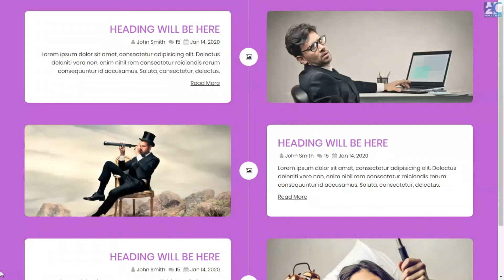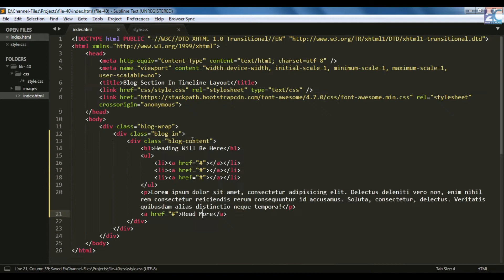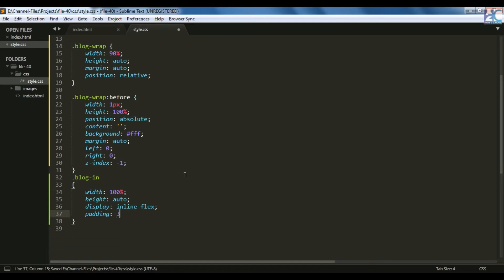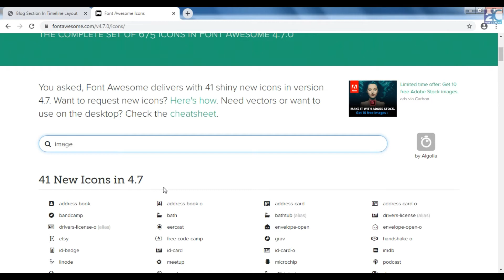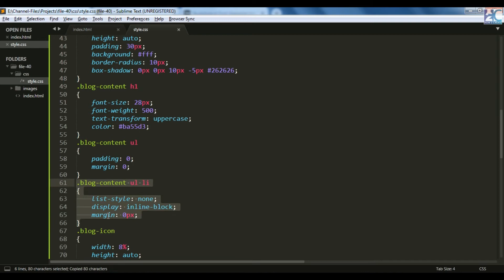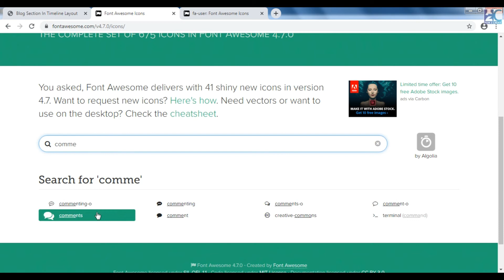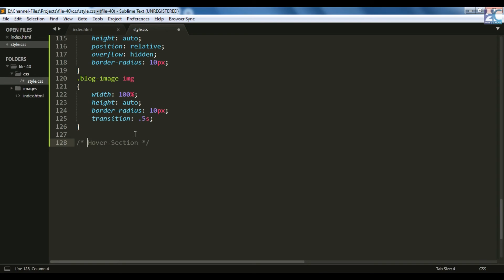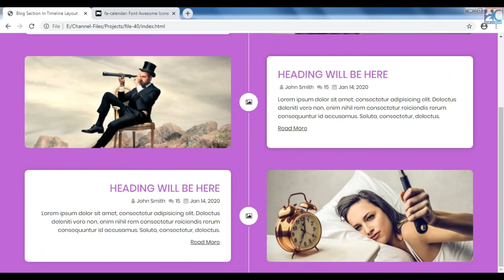Blog Section Design In Timeline Layout Using With Simple HTML5 & CSS3 | Website Section Tutorial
Hello...Friends..
In This Video We Create Blog Section In Timeline Layout Using With Simple HTML5 & CSS3.

If You Don't Know How To Use Online Font Awesome & Google Fonts, Then Check Out My These Videos :  -

Masonry Grid Gallery | CSS 3 Masonry Grid Layout Gallery With Zoom In Hover Effect | HTML 5 & CSS 3

I Used These Content Distribution Networks (CDNs) & Websites In This Videos : -